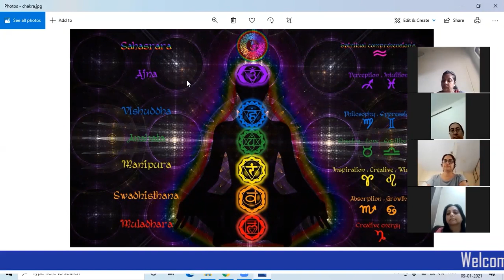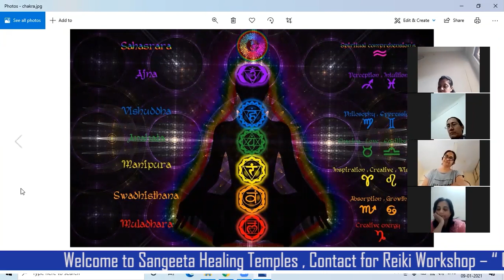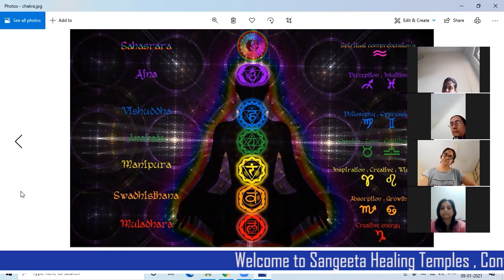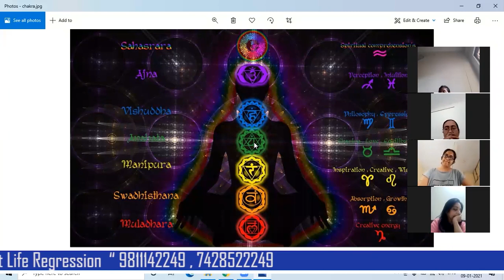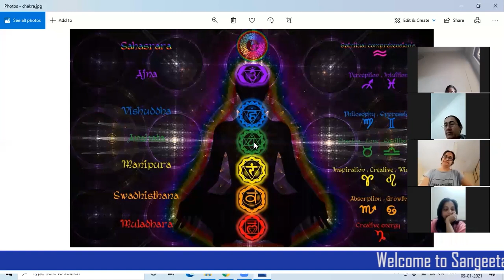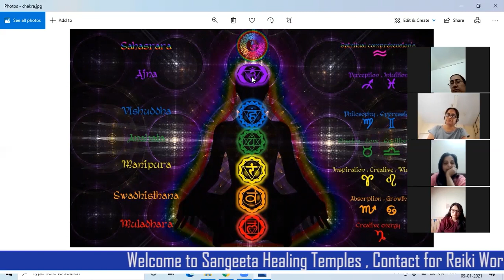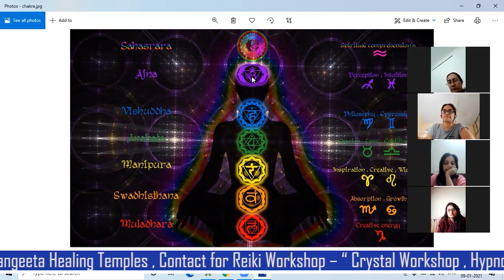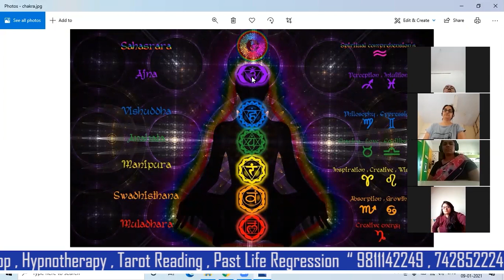Free Reiki level 1 | Free Reiki Course online | Free Reiki Class | 9811142249